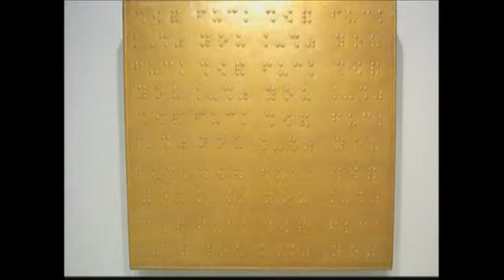Prairie Postmodern The Dunlop Art Gallery Chris Campbell Gardiner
Segment from Dunlop Art Gallery program Prairie Postmodern on artist Chris Campbell Gardiner.